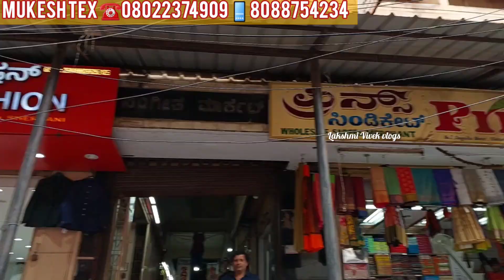Bangalore chickpet wholesale sarees starting from172 rs all types Sareee available Shop address 👇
*ADDRESS DETAILS*

Shop No.4, # 3,9,10,11. 1st Floor, Sangeeta Market, Devatha Market, *Chickpet Rd*, Chickpet, Bengaluru, :-560053

*Note*
Customer who ever visit shop must purchase maximum  for 5000/-
If more then 10000/- courier is available

 Bangalore chickpet wholesale dealers Bangalore chickpet wholesale dealers